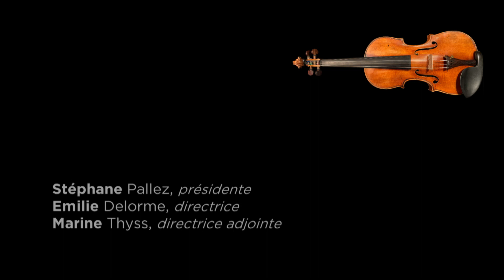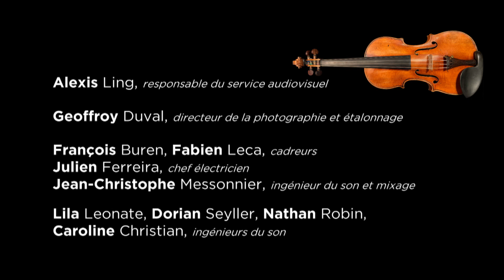Portraits d'instrument - Violon Guadagnini et Piano Erard 1922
Interprétation de Rachel Koblyakov et Orlando Bass

Sonate n°1 pour violon et piano opus 13
Gabriel Fauré
(extrait)
2ème et 3ème mouvement
II. Andante

Orlando Bass, piano Erard 1922
Rachel Koblyakov, violon Guadagnini